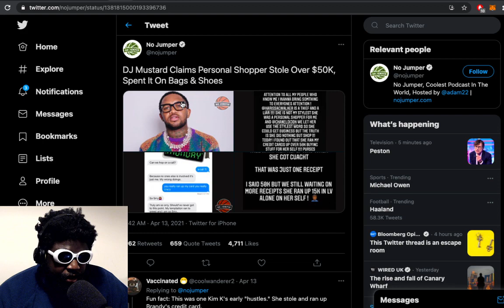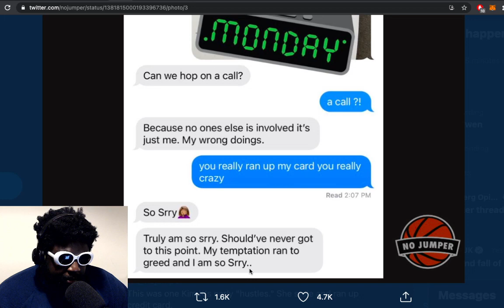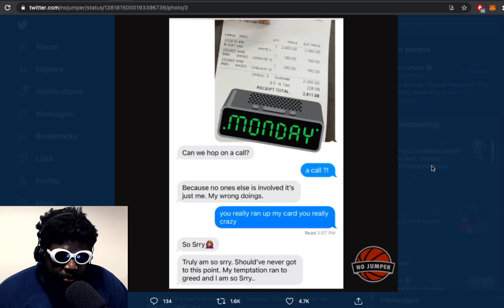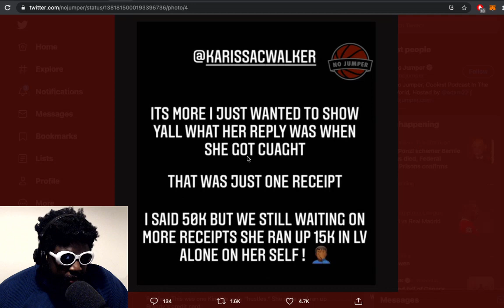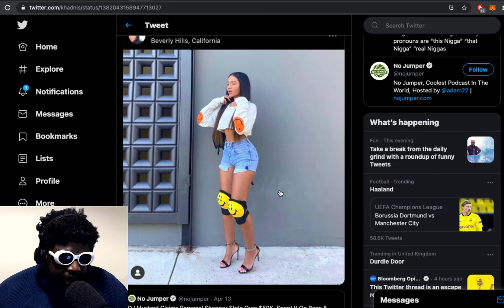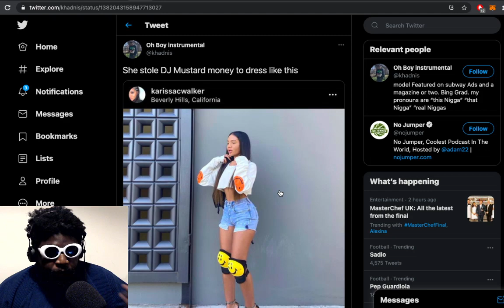DJ Mustard’s Stylist SCAMS Him for Over $50k